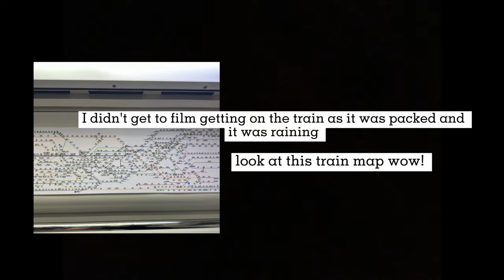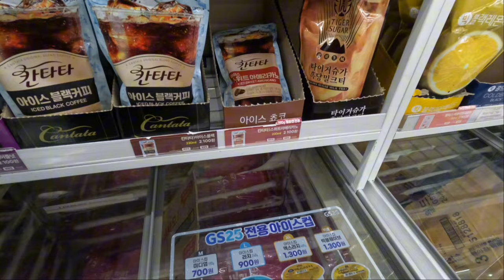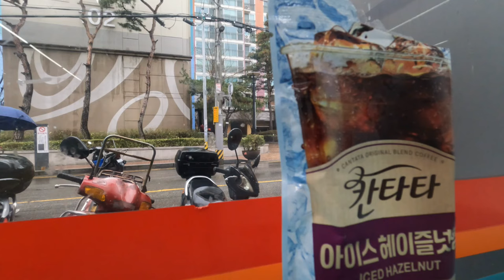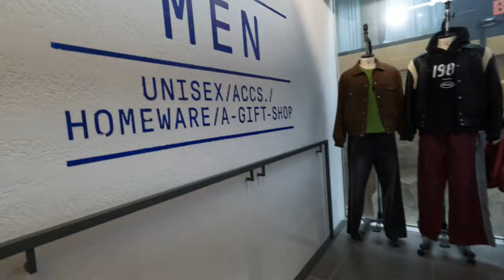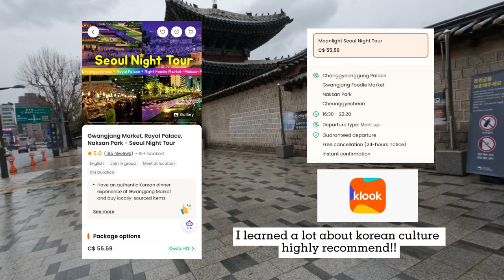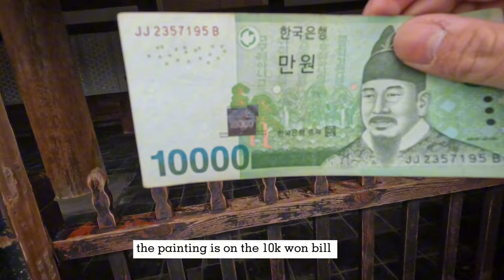KOREA SOLO TRAVEL VLOG! TOUR AROUND SEOUL: MYEONGDEONG, GWANGJANG MARKET, NAKSAN PARK, CALM VLOG!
Hello everyone, my name is Kyle I'm an 18 year old who wants to see every bits of the world. For my first video, I headed to one of the hottest most saught after city in Asia, Seoul South Korea. In this SEOUL'O Vlog I explored the city via tour reservation from Klook. Seoul is now one of my favourite places by its iconic cafe's, cultural values and people! This video is a calm vlog as I prepare and help myself to be more outgoing. I promise to make the next following videos more fun where I am able to confidently speak on camera! ^^
Places I went to:
Iconic GS25
Myeongdeong (Viends Clinic, Aland)
Changgyeonggung Palace
Gwangjang Market
Naksan Park
Cheonggyecheon Stream